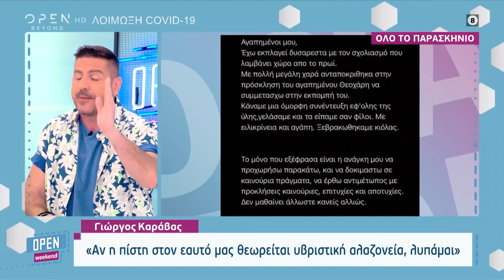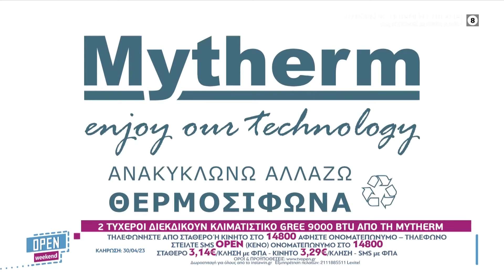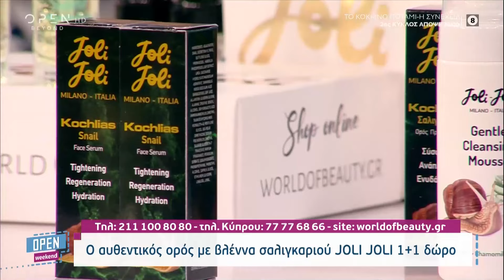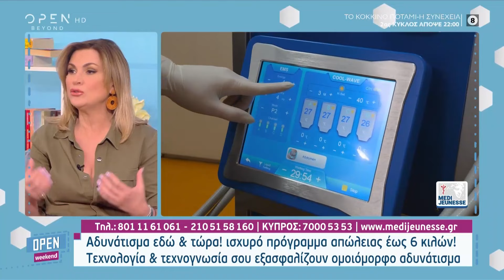Open Weekend 29/04/2023 | OPEN TV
Γίνετε μέλος στο κανάλι του OPEN για να αποκτήσετε πρόσβαση σε προνόμια:
Σάλο δημιούργησαν κάποιες δηλώσεις του Γιώργου Καράβα για το επαγγελματικό του μέλλον. Απέφυγε να μιλήσει για το συγκεκριμένο θέμα η σύζυγος του Ραφαέλα Ψαρρού. Η Ευρυδίκη Παπαδοπούλου μίλησε για τη συμμετοχή της στο Survivor All Star και τον χωρισμό της. Η Φωτεινή Πιπιλή παραχώρησε μια απολαυστική συνέντευξη στην Ελένη Τσολάκη και οι Κώστας Τσουρός και Κατερίνα Ζαρίφη αναφέρθηκαν στο τηλεοπτικό τους μέλλον. Στο πλατό βρέθηκαν οι Μαυρίκιος Μαυρικίου και Ιλάειρα Ζήση και μίλησαν για το πολύ δύσκολο θέμα της αποβολής.